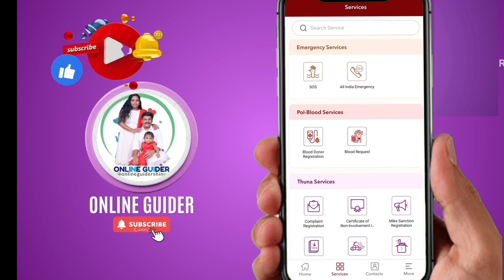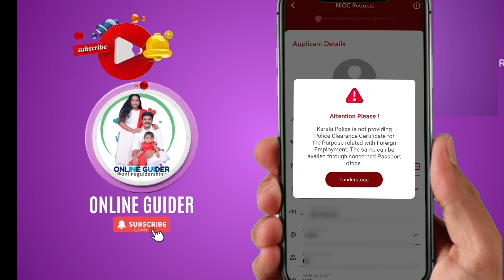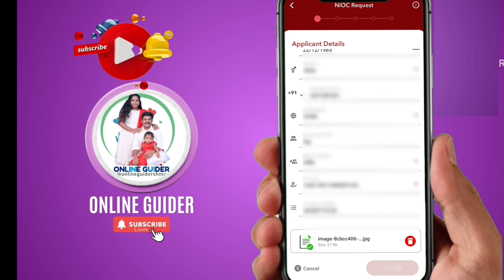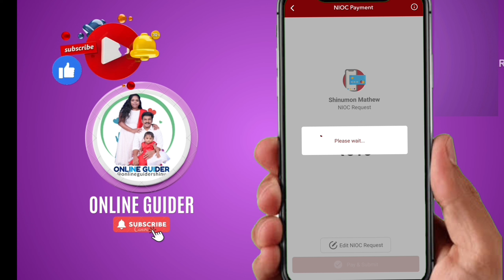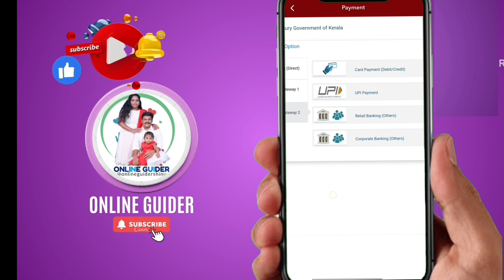കേരള പോലീസ് ക്ലിയറൻസ് സർട്ടിഫിക്കറ്റിന് ഓൺലൈനായി എങ്ങനെ അപേക്ഷിക്കാം.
Learn how to apply for a police clearance certificate online efficiently and securely. Follow our step-by-step guide for a hassle-free application process.

How to apply police self-verification
how to apply police pvc certificate
job clearness certificate online
how to apply police verification certificate online in Kerala
police clearance certificate for job
police clearance certificate for noc
police clearance certificate india procedure
how to get police clearance certificate from local police station